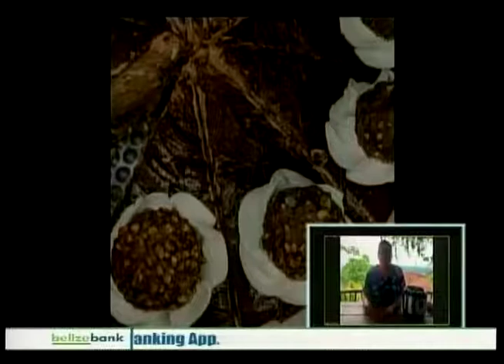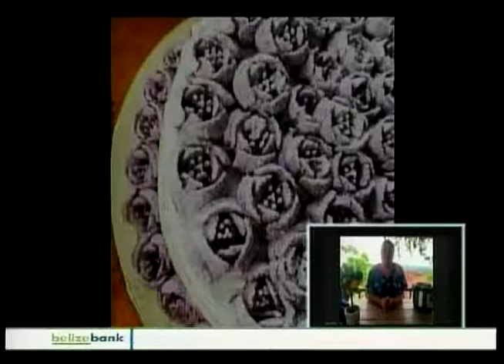Sweet Lemon Desserts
Sweet Lemon Desserts introduced us to their Cheesecake on a stick dessert. The husband and wife team make specialty cakes and cheesecakes and sell from their home in San Ignacio. They came up with this new treat that is now available in Brodies. We had a sample and talked with Gabby Guerra about the various flavor combinations available.